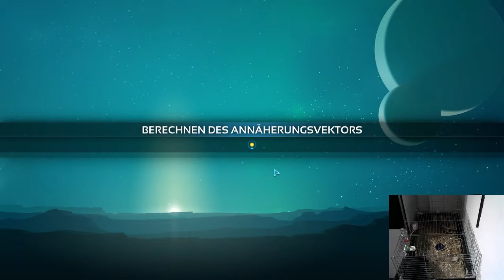Little Game Rabbit - Let's Play Planetary Annihilation Titans - Annihilation 2 - System 7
Wir, mein kleiner Hase und ich, sind das "little game rabbit"

Wir mussten neu anfangen...

Entwickler und Publisher:
Uber Entertainment